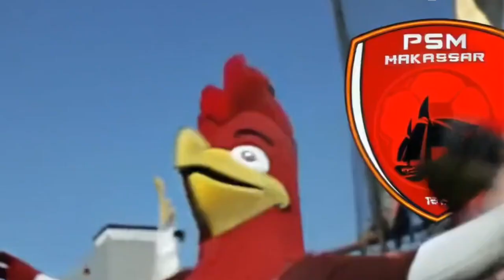INTRO PIALA PRESIDEN 2024 LIGA INDONESIA (Gambar Bergerak Buatan AI).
Klub Peserta PIALA PRESIDEN 2024 LIGA INDONESIA Beserta Julukan Nya :

1. Arema FC Malang Singo Edan.
2. Bali United Serdadu Tridatu.
3. Borneo FC Samarinda Pesut Mahakam.
4. Madura United Laskar Sape Kerrab.
5. PSM Makassar Juku Eja.
6. Persis Solo Laskar Sambernyawa.
7. Persib Bandung Maung Bandung.
8. Persija Jakarta Macan Kemayoran.